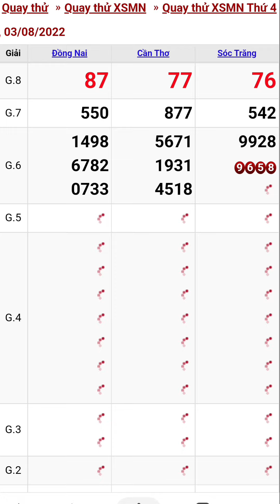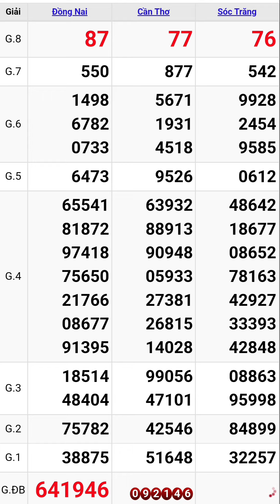Quay thử xổ số miền nam hôm nay thứ tư ngày 3/8/2022 #8 đồng nai - cần thơ - sóc trăng